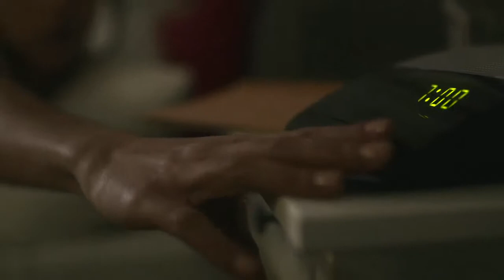Lanes Daily One